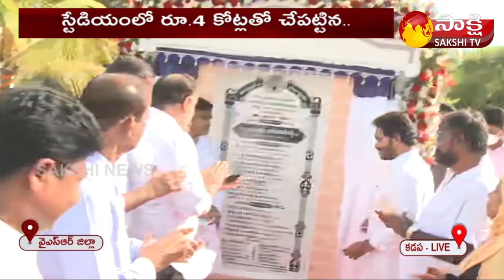CM YS Jagan Lays Foundation Stone To YS Rajareddy Cricket Stadium | Sakshi TV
YS Rajareddy Cricket Stadium Foundation Stone Ceremony By CM YS Jagan | Sakshi TV